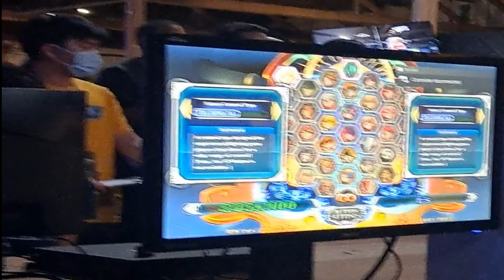Pool D - Loser's Round 2: Deeps (SU) vs 2GB Combo (ES)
3/18/2023